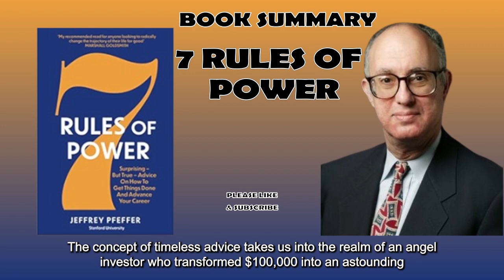7 rules of power by Jeffrey Pfeffer | Audiobook summary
Thank you immensely for your amazing support as we rejoice in achieving 1,000 subscribers! We're excited to share this journey with all of you, and we're eagerly looking forward to reaching the significant milestone of 10,000 subscribers together. 😀

Dive into the transformative insights of '7 Rules of Power' by Jeffrey Pfeffer. Unveiling surprising but true advice on how to navigate the complex world of power dynamics in the workplace, this book equips you with strategic approaches for success. Professor Pfeffer, a leading expert in organizational behavior, shares valuable lessons on breaking old patterns, building a personal brand, and expanding your social network. Learn to wield power ethically, enhance your influence, and propel your career forward. Whether you're a seasoned professional or aspiring leader, this book is your guide to mastering the art of workplace power.

7 rules of power